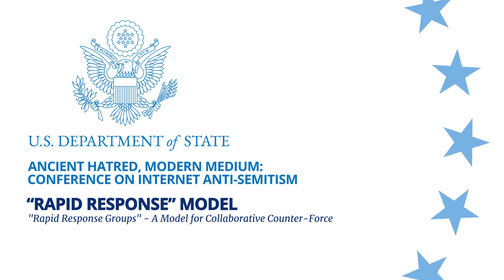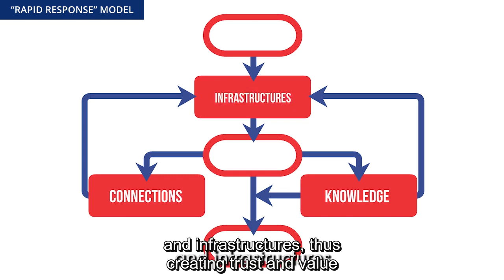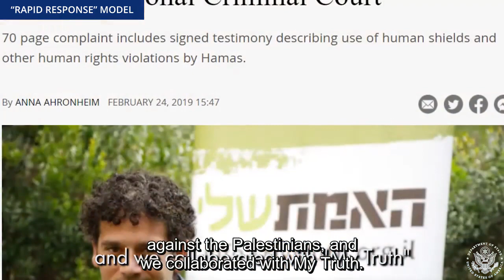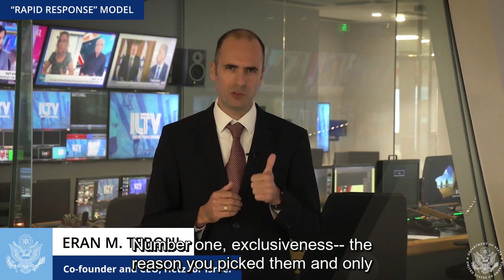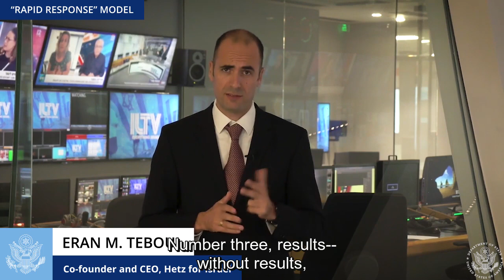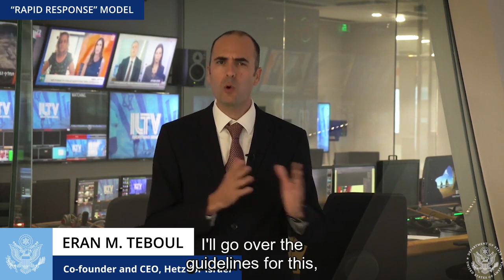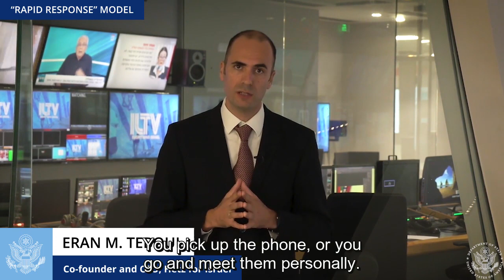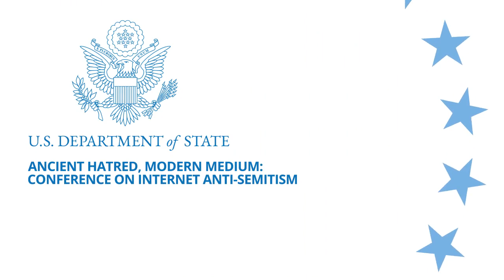DOS Anti-Semitism Conference: "Rapid Response" Model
When fighting a fire, it is important to bring all the necessary equipment and personnel to the scene as quickly as possible – before the fire rages out of control.  And so it is with combating anti-semitism.

“Ancient Hatred, Modern Medium” was the first-ever U.S. Government conference focused on combatting online anti-Semitism. Organized by the Office of the Special Envoy to Monitor and Combat Anti-Semitism Elan S. Carr, the event aimed to explore the threats posed by anti-Semitism on the internet and social media and to consider practical responses for governments and civil society. The [pre-recorded] conference was broadcast virtually on October 21-22, 2020.